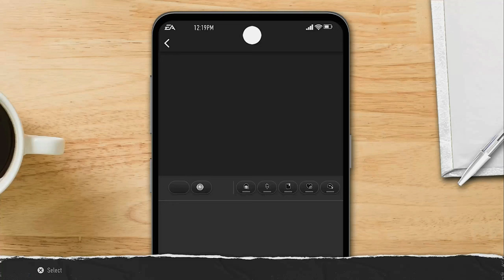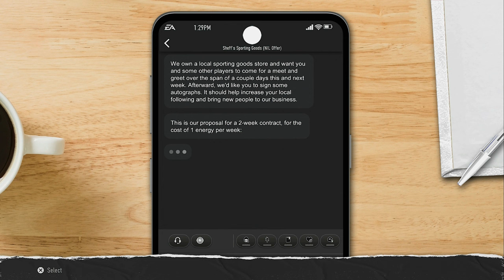College Football 25 Road To Glory | I Became a Running Back - EP. 1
I didn't like being a Quarterback, so I changed into a halfback. And I do gotta say... it is a lot more fun.